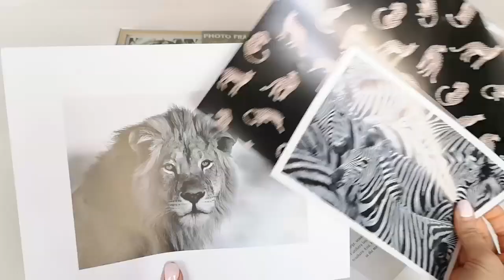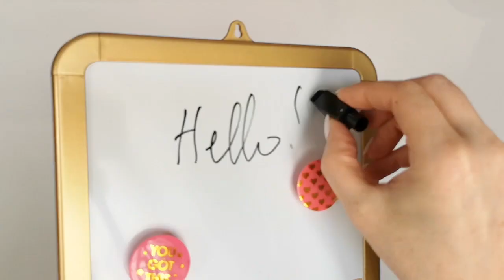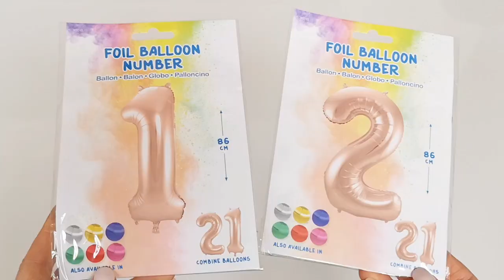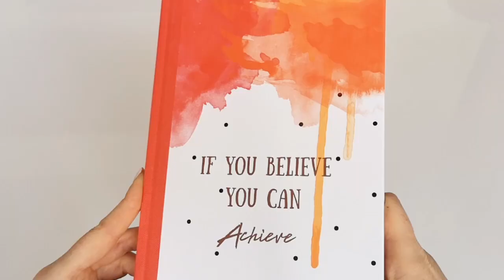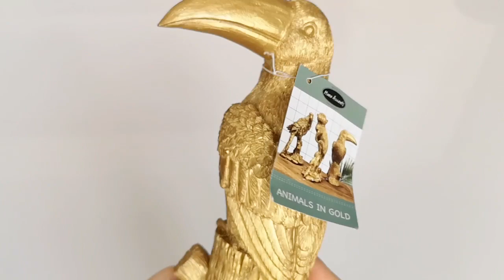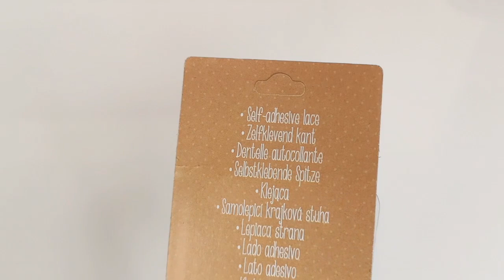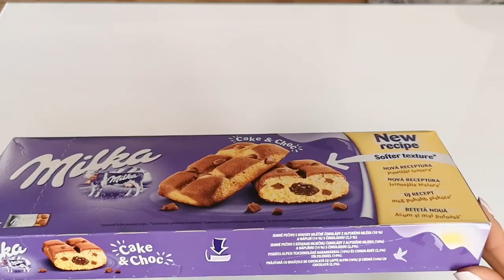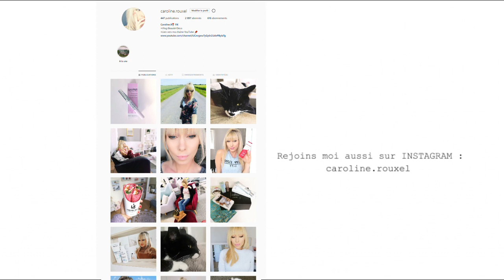MEGA HAUL ACTION pour la rentrée !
MEGA HAUL ACTION pour la rentrée, papeterie, déco